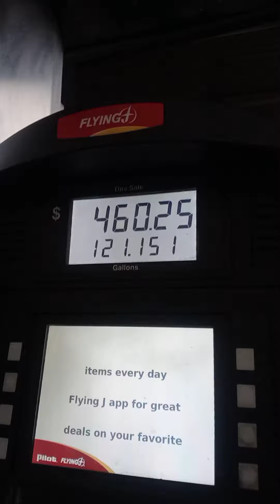really out in Amish hood (ganggang)